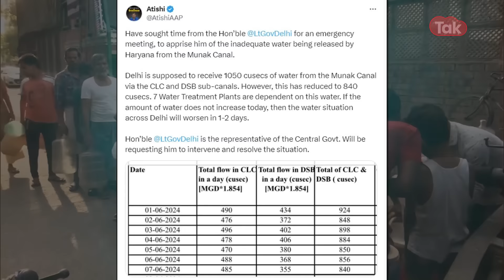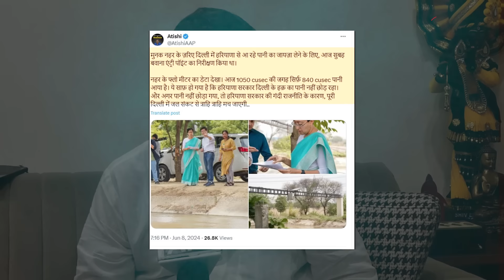BREAKING: Supreme Court ले जीत के बाद Kejriwal सरकार ने LG से कर दी ये मांग!।DilliTak